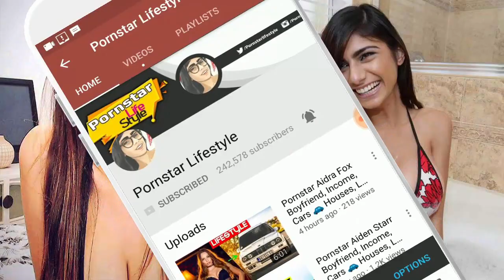Pornstar Angell Summers ❤ Income, Cars 🚘 Houses 🏡 Luxury Life & Net Worth !! Pornstar Lifestyle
◢ Angell Summers (AKA Angel Summers, Angel Summer) is a sexy blonde Euro babe, originally from France. Angell’s accent is so hot, it drives me absolutely wild. I love a sexy Euro babe who loves to get down and dirty, and Angell is just my kind of women. She entered the adult industry in 2008, around the age of 21. During her career, Angell has been credited in 61 different naughty titles.

★Suggest Videos

# POWERED BY: PORNSTAR LIFESTYLE

# THANK YOU SO MUCH...JOIN "OSADHARON 10" FAMILY